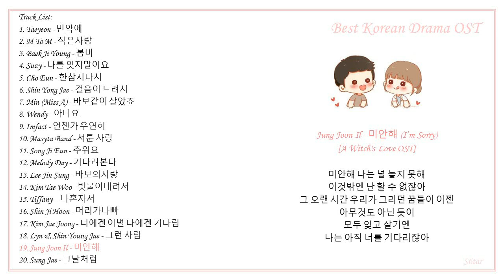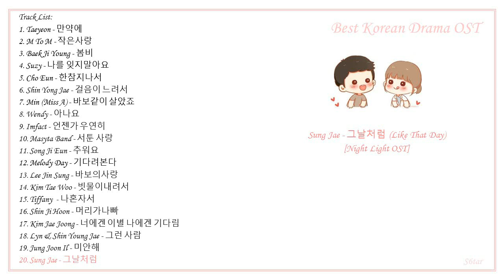[Playlist] Best Songs of Korean Drama OST Part 3 With 가사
0:00 Taeyeon - 만약에
4:26 M To M - 작은사랑
8:31 Baek Ji Young - 봄비
12:12 Suzy - 나를 잊지말아요
15:50 Cho Eun - 한참지나서
19:13 Shin Yong Jae - 걸음이 느려서
23:41 Min (Miss A) - 바보같이 살았죠
27:35 Wendy - 아나요
31:24 Imfact - 언젠가 우연히
35:42 Masyta Band - 서툰 사랑
39:45 Song Ji Eun - 추워요
44:06 Melody Day - 기다려본다
48:05 Lee Jin Sung - 바보의사랑
52:01 Kim Tae Woo - 빗물이내려서
55:44 Tiffany  - 나혼자서
59:56 Shin Ji Hoon - 머리가나빠
1:03:41 Kim Jae Joong - 너에겐 이별 나에겐 기다림
1:08:43 Lyn & Shin Young Jae - 그런 사람
1:12:44 Jung Joon Il - 미안해
1:16:34 Sung Jae - 그날처럼